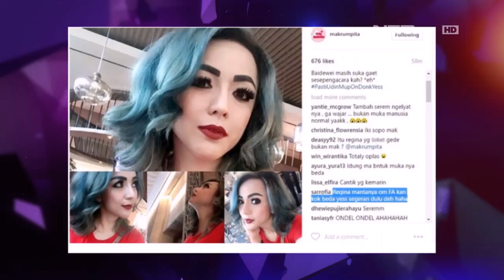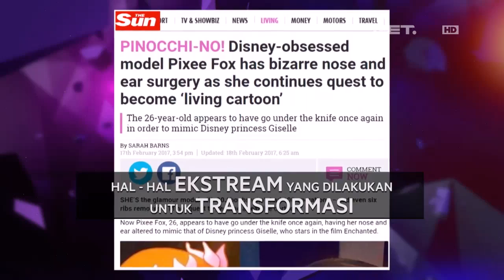Tanggapan Psikolog Mengenai Transformasi Tubuh